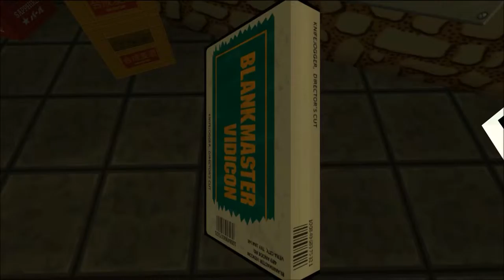Jazzpunk (P5) Flyswatter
This game is the most trippy game I have played...I think i need some aspirin or something after this.